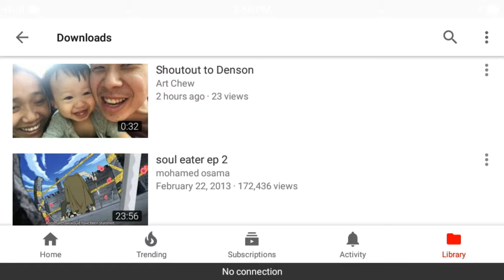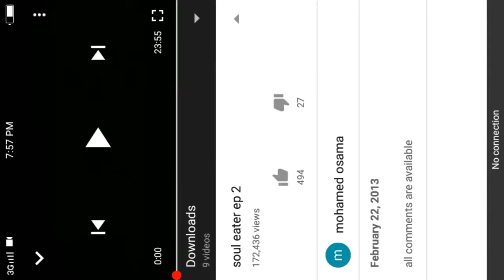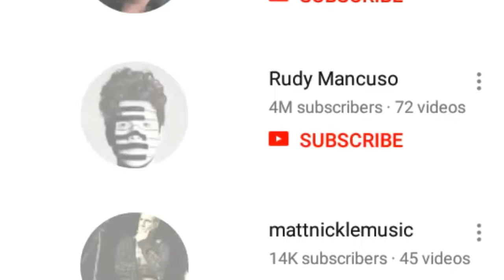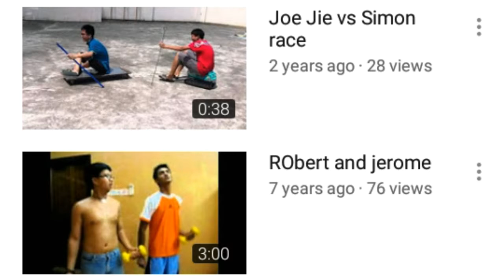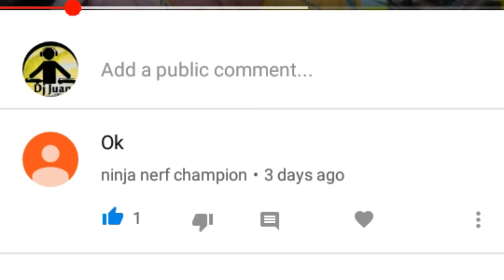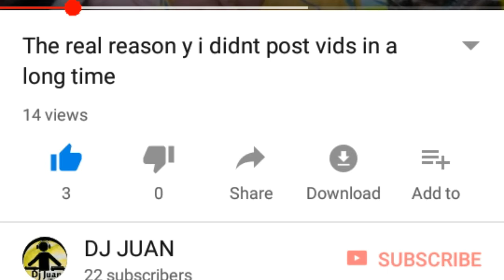Art chew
Haha art you suck